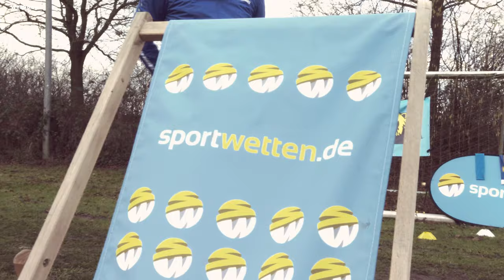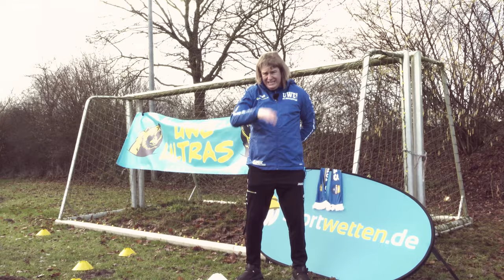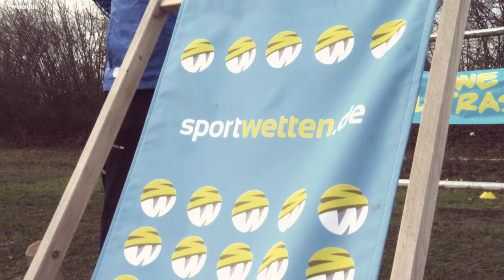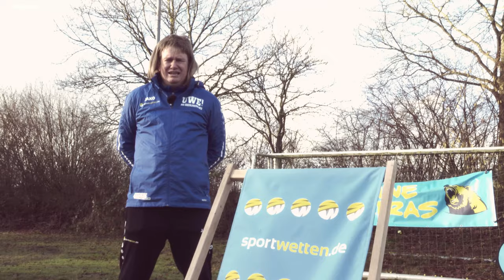19.Spieltag: Die Kappe von Baumgart & Druck bei Haaland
Michael Zorc macht bei Borussia Dortmund Druck auf seinen Superstar Ehrling Haaland. Der Trainer des 1. FC Köln Baumgart tauscht seine Kappe gegen das Trikot von Nationaltorhüter Manuel Neuer. Und FIFA-Boss Infantino wohnt jetzt in Katar.

Kurz: Uwe startet auch im neuen Jahr wieder mit seinen einzigartigen Sprüchen durch auf YouTube.